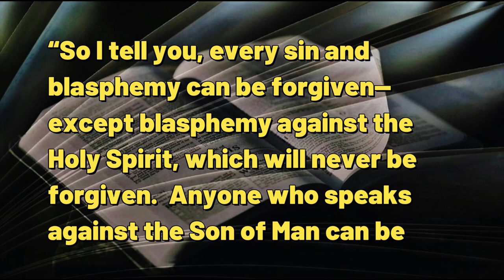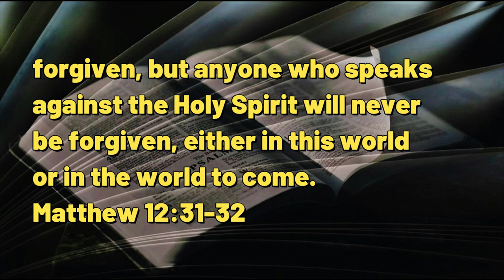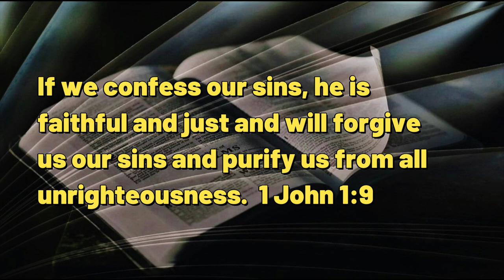090623 Hope Abandoned